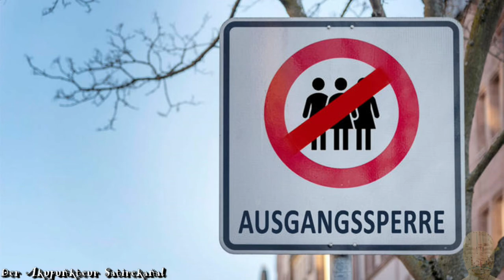Raus aus dem Lockdown 2022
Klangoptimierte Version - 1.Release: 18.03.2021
Aus dem Album "Die C-Akte"

Dieser Song schreit den Frust und die Wut
der Menschen über Lockdown und andere
Maßnahmen heraus.

Aber VORSICHT!!!

LAUT - SCHNELL - BUNT - GRELL

!!! Nicht für Epileptiker geeignet !!!

Geldgeschenke per Banküberweisung:
Kontoinhaber: Studio 3C
IBAN: DE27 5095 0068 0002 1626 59
BIC: HELADEF1BEN
Verwendungszweck: Schenkung

Geldgeschenke per Crypto:
Ethereum-Wallet: 0x6eC430Bf1cA3E1D930A6c744fB99D78429e9501f